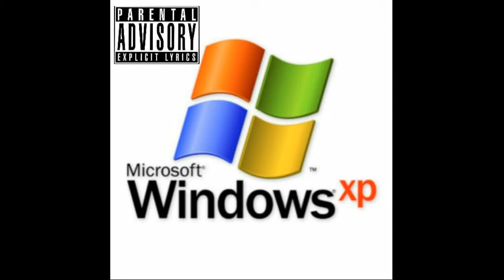A Human and Hedgehog episode 16: A Special Windows for a Special Somebody part 1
I AIN'T GOING NOWHERE NO BREAKS 😉 look I'll explain tomorrow ight. If we get 5 likes for this video, I'll drop the song 😂💯